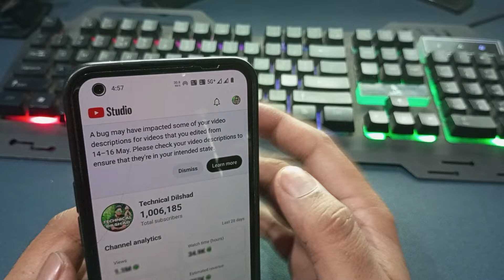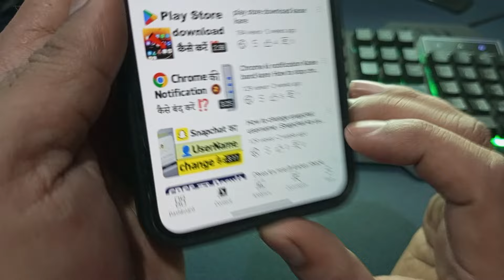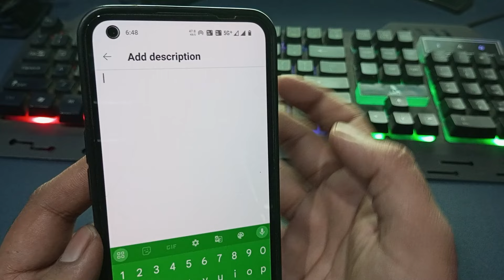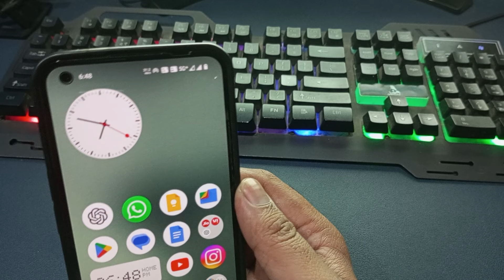A bug may have impacted some of your video discriptions for videos that you edited from 14 16 may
Hi dosto is video me aapko yeh btaunga A bug may have impacted some of your video discriptions for videos that you edited from 14- 16 may dismiss kare ya nahi mujhe ummed hai aapko yeh video psand ayega

youtube update
yt studio 14 - 16 may video discriptions missing
A bug may have impacted some of your video discriptions for videos that you edited from 14- 16 may in hindi
A bug may have impacted some of your video discriptions for videos that you edited from 14- 16 may ka matalab
A bug may have impacted some of your video discriptions for videos that you edited from 14- 16 may meaning in Hindi
A bug may have impacted some of your video discriptions for videos that you edited from 14- 16 may in tamil
yt studio  A bug may have impacted some of your video discriptions for videos that you edited from 14- 16 may bangla
A bug may have impacted some of your video discriptions for videos that you edited from 14- 16 may in telugu